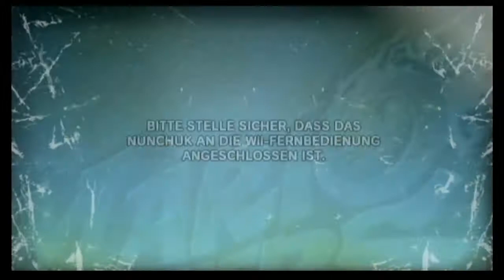Krieg auf dem Pilz-Stadion - Lets Battle Mario Striker Charged Football [German][HD]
Mein guter Freund Ewald hat mich herausgefordert und will sich mit mir messen...dieser Schwachkopf...